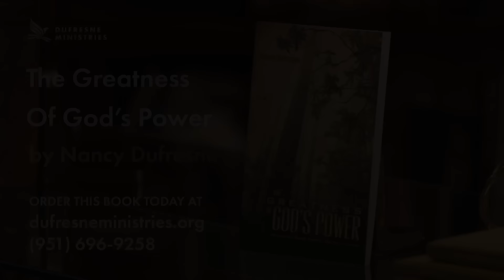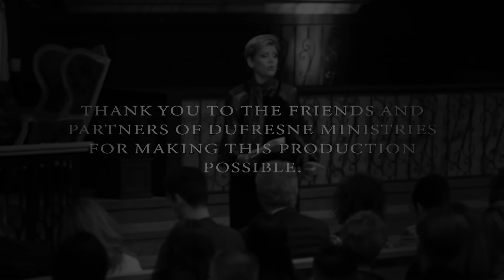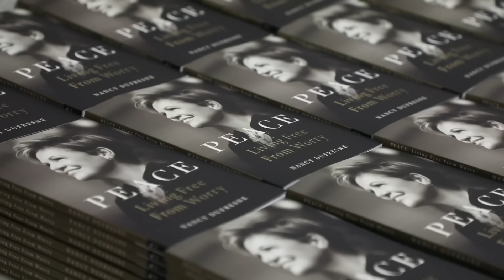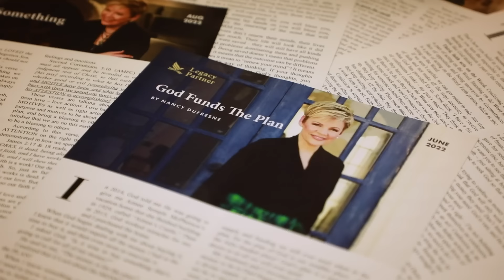440 | Double Portion Anointing, Part 25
A tangible anointing can often be weighty. Nancy Dufresne addresses how fivefold ministers can properly rest while operating under the anointing.